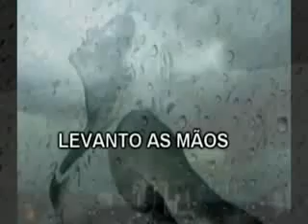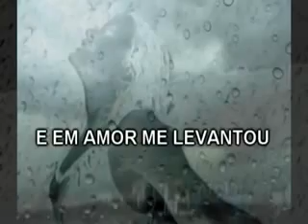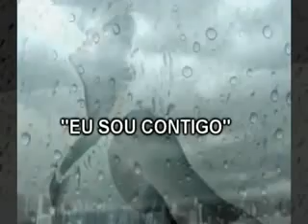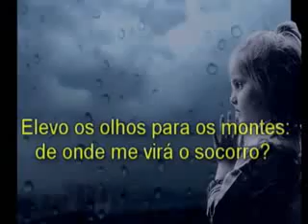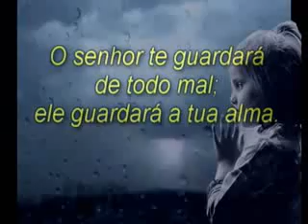PG- Louvarei na Tempestade...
Não importa qual a situação; Estarei Sempre com meu Deus!!!...